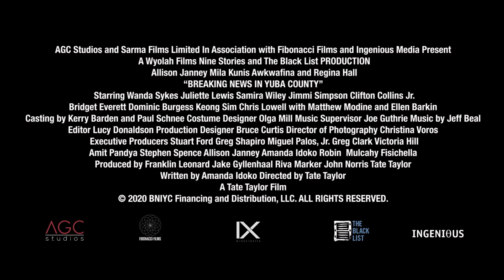Skandal w Hrabstwie Yuba | Cineman